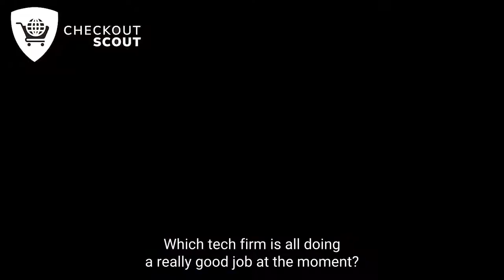David chats about getting closer to customers through your operations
Are you worried about providing a good customer experience during your fulfilment process? LineTen’s David Lynch has thought about this problem a great deal and shares his insights on executing orders, aggregated services, keeping the online focus in the post-Covid period with CheckoutScout Tent Master Aron.

David's company...

David's shout-outs...